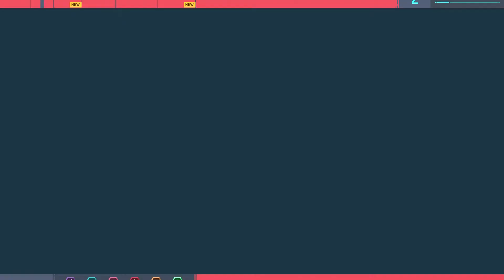Spider-Man PT2 - Taking Down Kingpin PT2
This Spider-Man walkthrough includes a Review and Gameplay of the Spider-Man Single Player Missions for PS4. Spider-Man Gameplay Walkthrough will include a Review, Gameplay, Cut Scenes, and PS4 Gameplay.